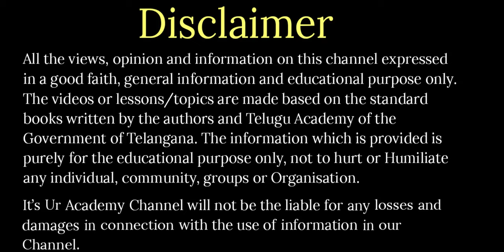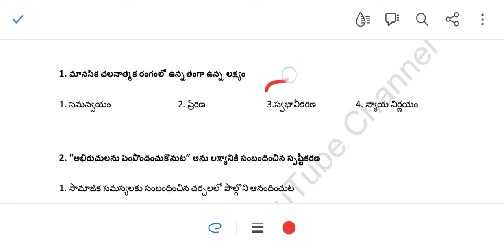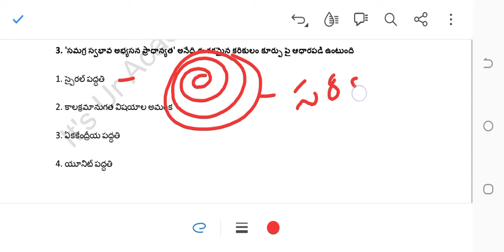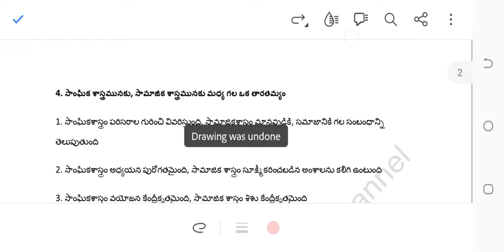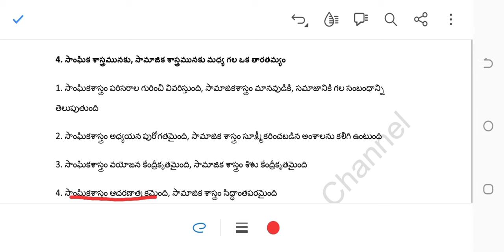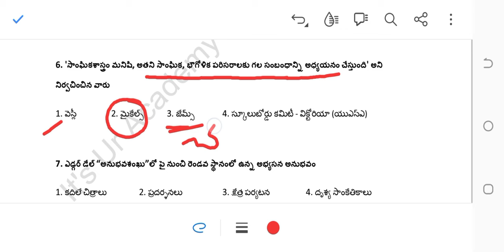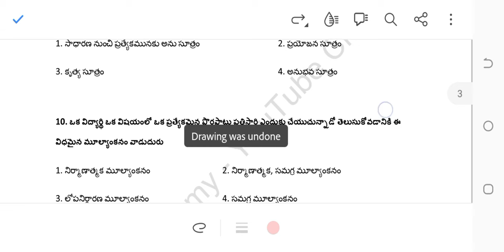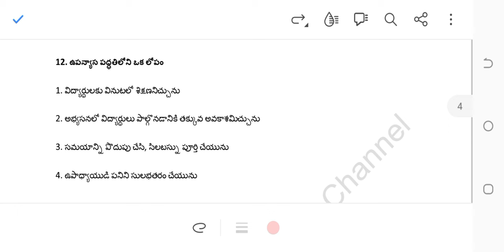TET 2011 ll Social Methodology ll Questions and Solutions ll Social Studies Method